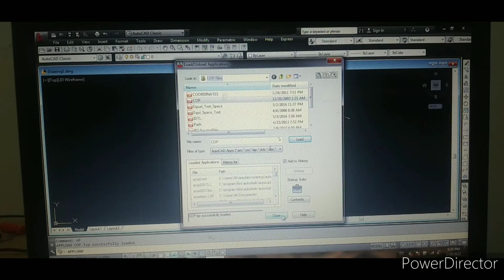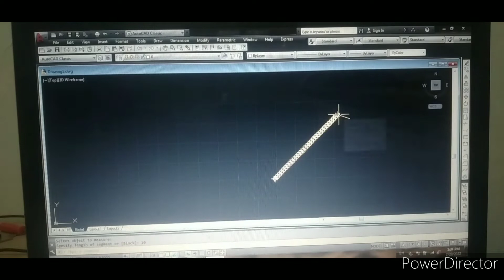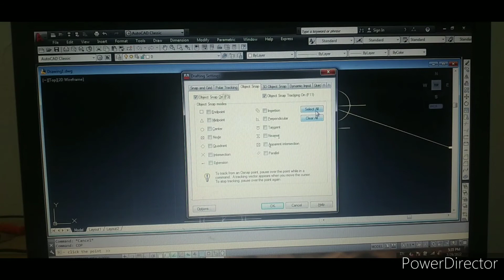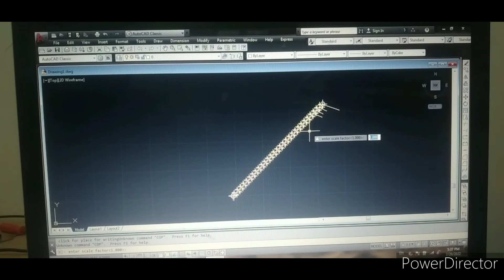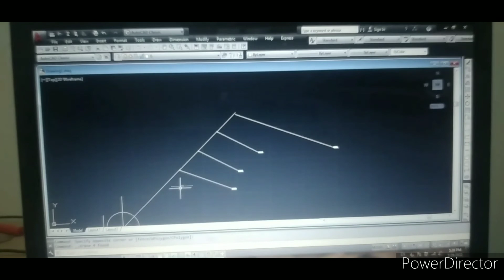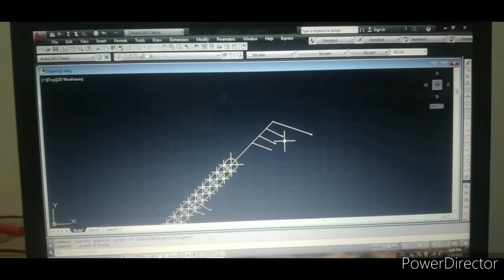How to create coordiantes between two coordiante with Lisp and ME command.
How to Creat coordinate between two coordinate any required Distance with Lisp and ME command.
How to Learn make coordinate between two coordinate any Required Distance.